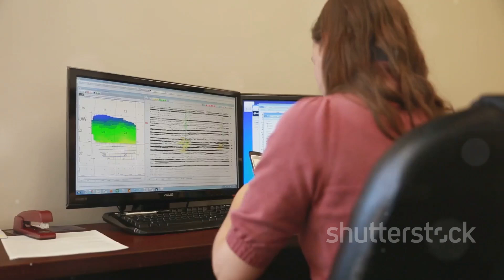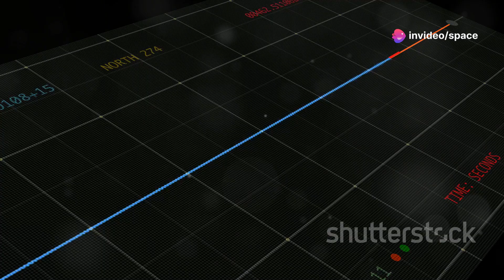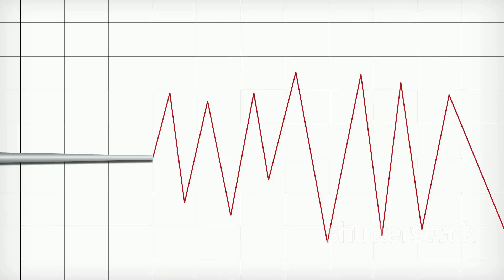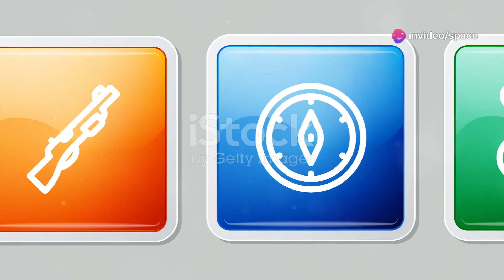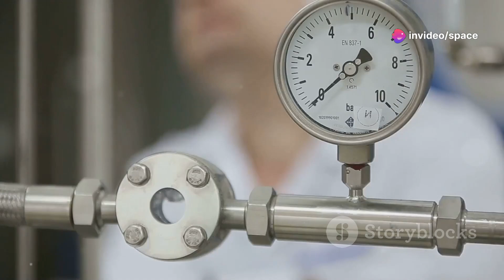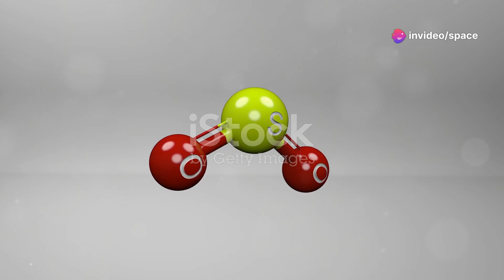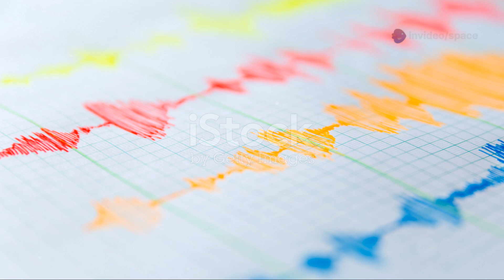What Scientists Detected Beneath Hudson Bay Could Set Off the Yellowstone Supervolcano!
Beneath the tranquil waters of Hudson Bay, scientists have uncovered a geophysical anomaly that could have profound consequences for the North American continent. Using deep Earth imaging and satellite gravimetry, researchers detected a massive upwelling of magma-like heat beneath the Canadian Shield—an area previously considered geologically stable. What’s startling is its direct subterranean connection to the magma plume feeding the Yellowstone supervolcano, over 1,500 miles away. This hidden pressure zone appears to be shifting tectonic balances across the continent, potentially triggering seismic domino effects. If the energy buildup continues, experts warn it could disturb the delicate equilibrium keeping Yellowstone dormant. The very idea that a thermal anomaly under Hudson Bay might awaken one of Earth’s most powerful supervolcanoes has sparked intense debate and urgency among volcanologists. As data continues to pour in, one thing is clear: this discovery may redefine our understanding of volcanic threat zones—and our readiness to face them.